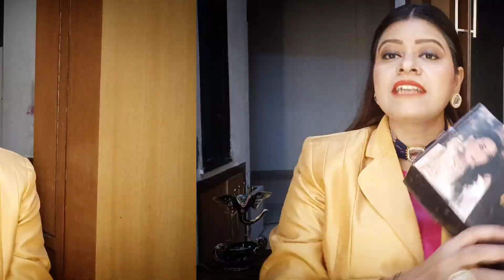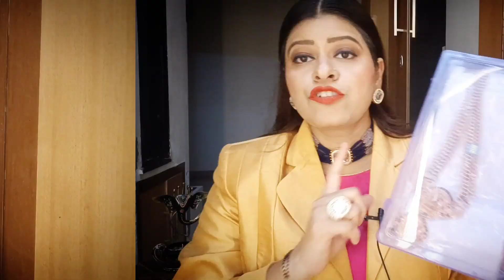Diwali special jewelleries दिवाली में कैसे गहने पहने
Buying Links :

1.  Shining Diva Fashion Non Precious Metal Gold Plated Stylish Kada Bangle Cuff Bracelet for Women (8133b, Gold)

2.  Zaveri Pearls Gold Tone Clustered Pearls Circular Kundan Adjustable Finger Ring For Women-ZPFK9860

3.  Shining Diva Fashion Latest Temple Design Pearl Necklace Set for Women Traditional Gold Plated Jewellery Set for Women (Multicolor) (10584s)

4.  Zaveri Pearls Splendid Gold Look Finely Detailed Stud Earring For Women-ZPFK9370

5.  Zaveri Pearls Multi Layered Long Kundan & Dangling Pearls Necklace Set For Women-ZPFK8725

6.  Sasitrends Copper One Gram Gold Plated Stone Bangles for Women & Girls - Set of 4 (Gold)

7.  Zaveri Pearls Gold Tone Beautifully Crafted Temple Necklace Set for Women-ZPFK9493

8.  Zaveri Pearls Gold Tone Traditional Kundan Oval Shape Adjustable Finger Ring For Women-ZPFK9982

9.  Sukkhi Wavy Laxmi Temple Coin Gold Plated Set of 2 Pair Earring Combo For Women

10.  Sukkhi Glamorous Temple Jewellery Gold Plated Coin Bangles Set of 4 for Women (32083BGLDPP400_2.6)

11.  Vama Fashions 1 Gram Gold Laxmi kasulaperu Necklace Set Dulhan Bridal Temple Jewellery Set for Women. (kasu mala kasumalai)

12.  Vama Fashions 1 Gram Gold Laxmi kasulaperu Necklace Set Dulhan Bridal Temple Jewellery Set for Women. (kasu mala kasumalai)